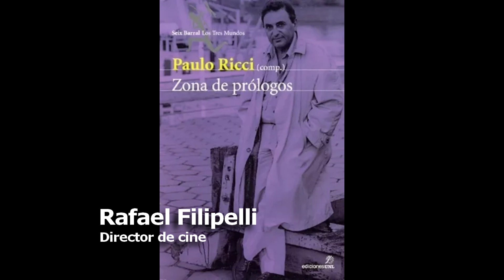Entrevista al cineasta Rafael Filippelli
En el año 2011, Luciano Lazzarini entrevistó a Rafael Filippelli, en el marco de la proyección de su film "Secuestro y muerte", en nuestra ciudad. En esta charla hablamos sobre esta obra cinematográfica y sobre Juan José Saer.